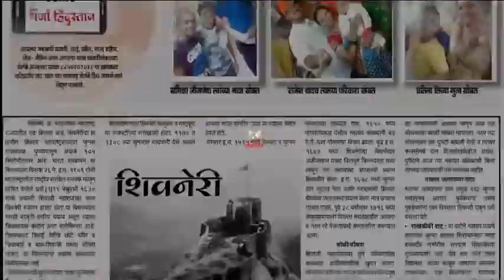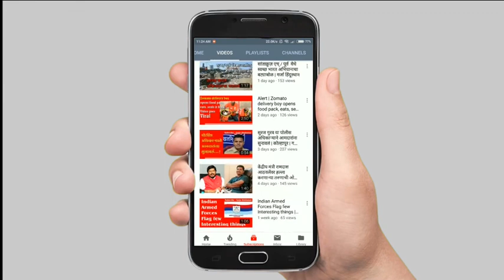Best worker Celebrate After Finished Strikel Garja Hindustan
your query -